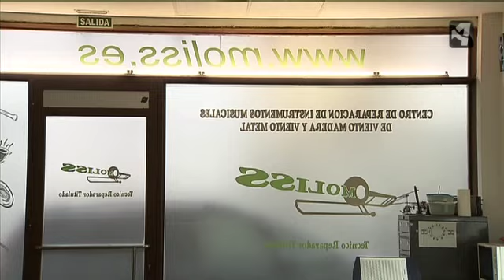NOVEDADES FISCALES PARA AUTÓNOMOS